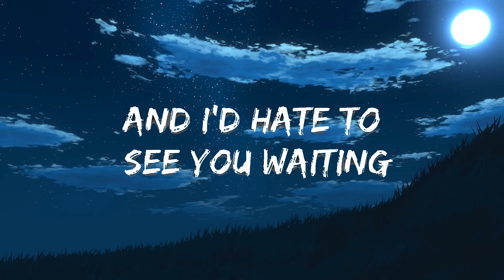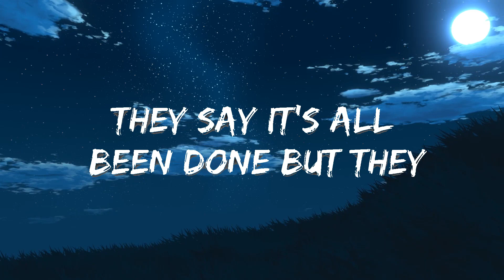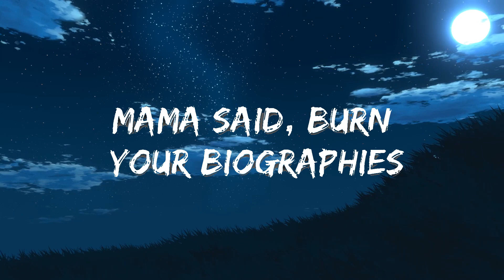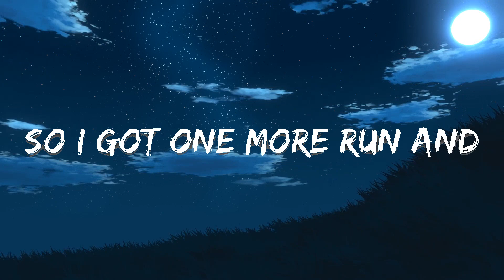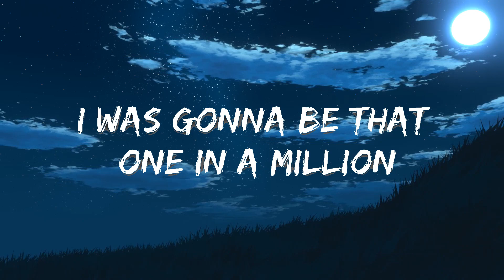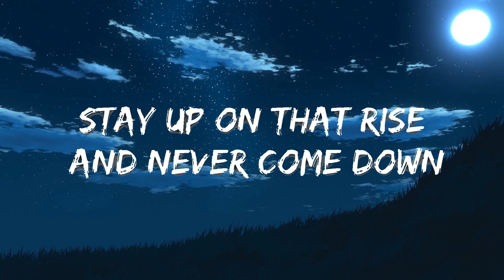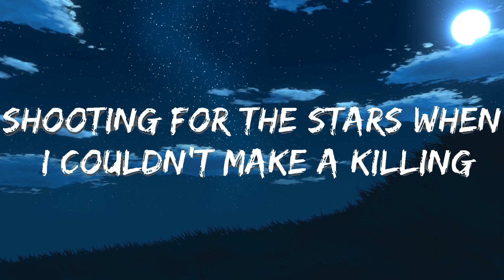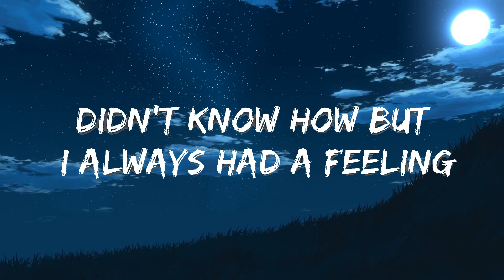Panic! At the Disco - High Hopes (Lyrics) | The World Of Music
🎤 Lyrics: Panic! At the Disco - High Hopes

[Intro]
High, high hopes

[Chorus]
Always had high, high hopes (High, high hopes)

[Verse 1]
Mama said, fulfill the prophecy
Be something greater, go make a legacy
Manifest destiny, back in the days
We wanted everything, wanted everything
Mama said, burn your biographies
Rewrite your history, light up your wildest dreams
Museum victories, every day

[Verse 2]
Mama said, it's uphill for oddities
The stranger crusaders, ain't ever wannabes
The weird and the novelties don't ever change
We wanted everything, wanted everything (High, high hopes)

[Bridge]
Stay up on that rise and never come down, oh

[Pre-Chorus]
They say it's all been done but they haven't seen the best of me-eh-eh-eh
So I got one more run and it's gonna be a sight to see-eh-eh-eh

[Chorus]
Didn't have a dime but